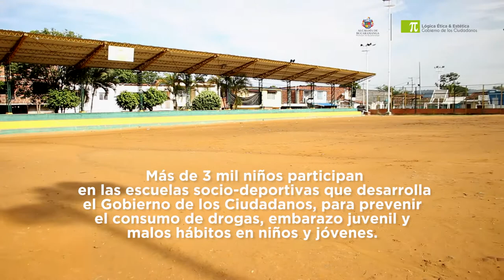Así funcionan las escuelas de fútbol que están transformando vidas en Bucaramanga